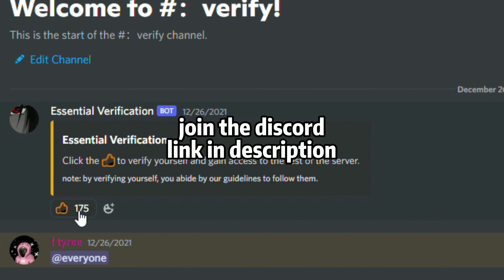EASY 21-0 1V1 VS UNDEFEATED MAMBA IN HOOPZ! | ROBLOX HOOPZ!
---IGNORE!---